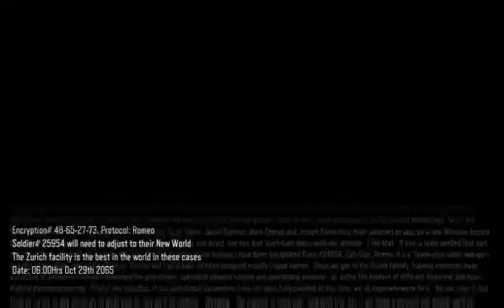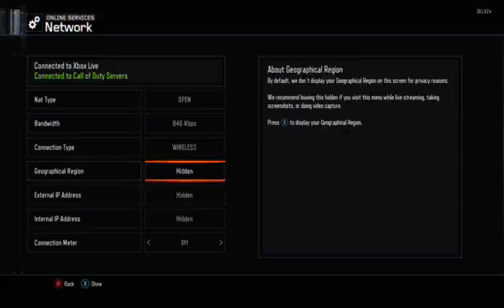sarah_odger_2015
more blacks ops ll love it